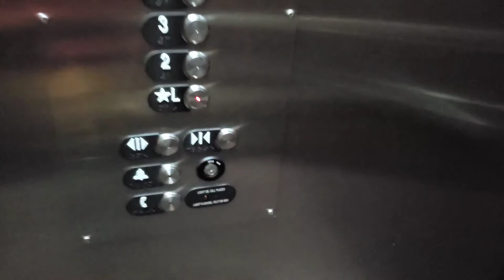FINALLY BACK on the EAST COAST- FISHING for MACKEREL in the HALIFAX HARBOUR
In this upload, I am headed to the East Coast do some salt water fishing. I was able to fit in a few fishing trips this being a work trip. I filmed a few videos, be sure to sub for more adventures like these!

Gear Used in this upload:
Rod and Reel: Okuma Tundra 9ft Heavy with 40lbs mono

🎥Camera gear📷
Samsung S10 with vlogging kit

For BEST VIEWING click highest resolution
All videos filmed in 1080p for highest resolution